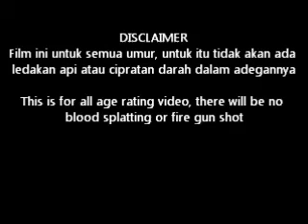Storming Banditos.wmv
Banditos adalah team airsoft dari Jakart, mereka senang buat film pendek untuk iseng-iseng

Banditos is airsoft team from Jakarta, they love make small short video clip.